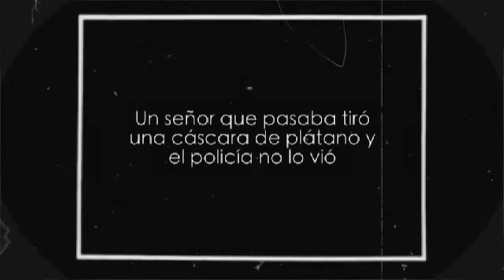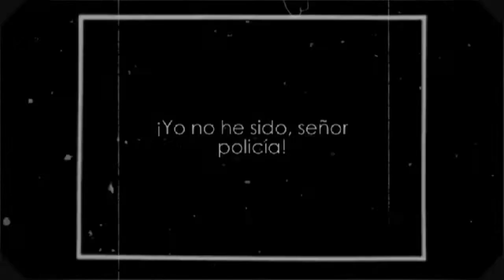Cáscaras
Corto resultado del taller de cine mudo del Arca.